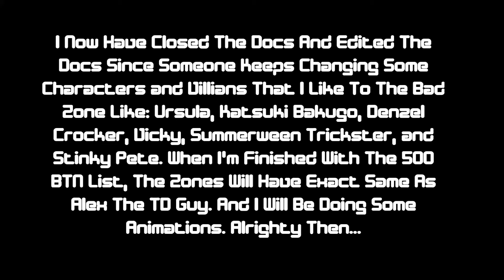Announcement And Here's Upcoming Videos